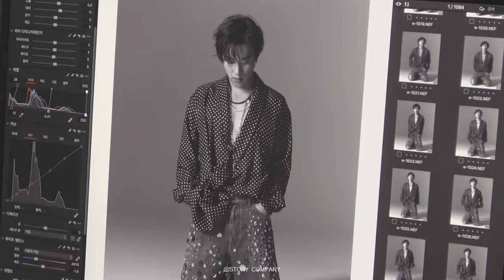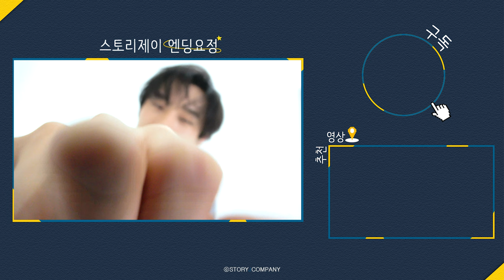[김성철] esquire 화보 비하인드🎬 | 김성철에게 화려함을 더하면?✨